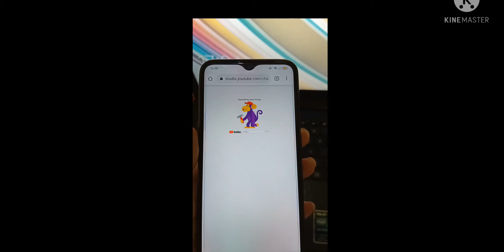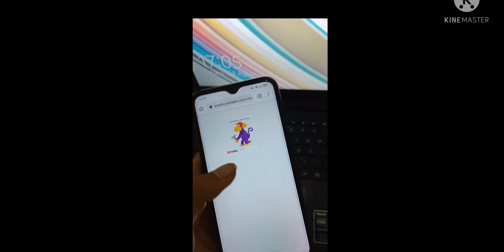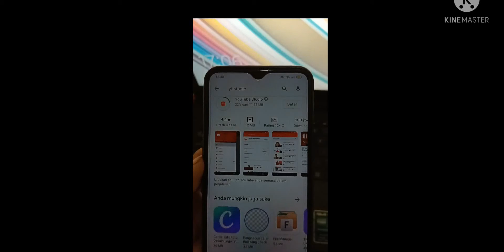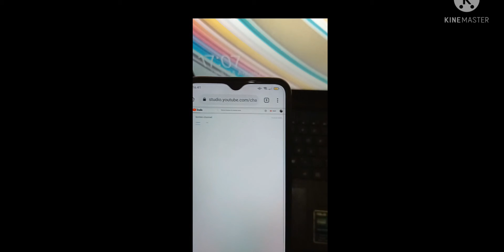cara masuk youtube studio terbaru 2021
masuk youtube chrome, youtube tidak bisa dibuka di google chrome, youtube tidak bisa dibuka di chrome